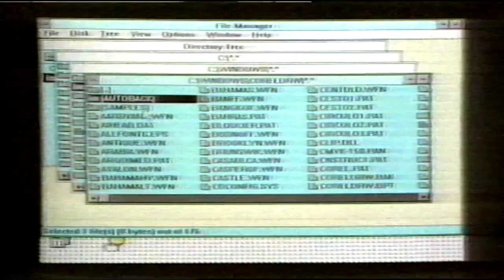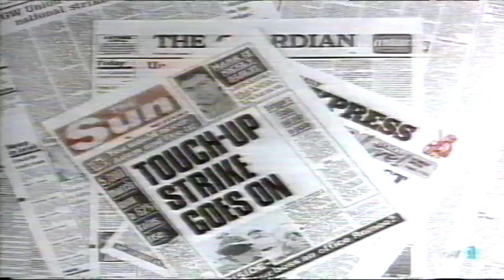Bloque de anuncios 2 - TVE - Septiembre 1993